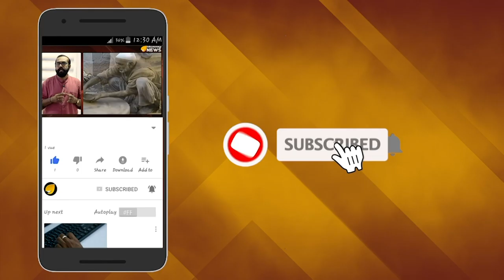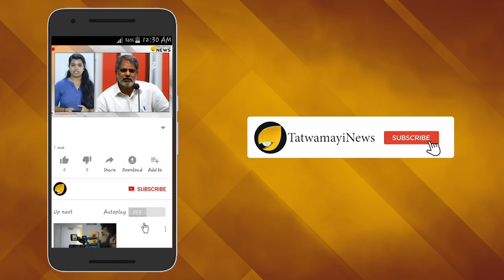ടിപ്പുവിന്‍റെ മതവെറി ചോരയിൽ മുക്കിയ ദീപാവലിയുടെ ദുഃഖസ്‌മൃതിയിൽ ഒരു ജനത..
പ്രത്യാശയുടെയും സമ്പത്സമൃദ്ധിയുടെയും ഉത്സവമാണ് ഭാരതത്തെ ദീപ പ്രഭയിൽ ആറാടിക്കുന്ന ദീപാവലി . ഭഗവൻ ശ്രീരാമചന്ദ്രൻ സീതാസമേതനായി , വനവാസത്തിനു ശേഷം അയോധ്യയിലേക്ക് തിരികെ വന്നെത്തിയ ദിവസം എന്നാൽ ലോകം മുഴുവൻ ദീപാവലി ആഘോഷിക്കുമ്പോൾ , ഈ പുണ്യദിനം ദുഃഖചരണമായി ആചരിക്കുന്ന ഒരു ഹിന്ദു ജനത ഭാരതത്തിൽ തന്നെയുണ്ട് ,അവരാണ് കർണാടകയിലെ മാൻഡ്ഡ്യാ ജില്ലയിലെ മെകോട്ടാ ബ്രാഹ്മണ ജനത.